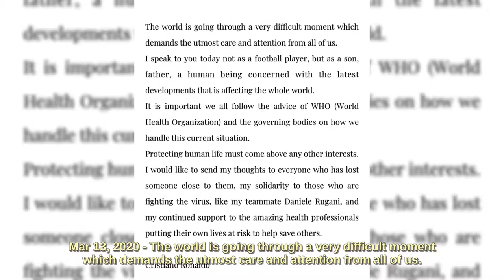Cristiano Ronaldo - Top 100 Moments 2020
Born and raised in Madeira, Ronaldo began his senior club career playing for Sporting CP, before signing with Manchester United in 2003, aged 18. After winning the FA Cup in his first season, he helped United win three successive Premier League titles, the UEFA Champions League, and the FIFA Club World Cup; at age 23, he won his first Ballon d'Or. In 2009, Ronaldo was the subject of the then-most expensive association football transfer when signed for Real Madrid in a transfer worth €94 million (£80 million). There, Ronaldo won 15 trophies, including two La Liga titles, two Copas del Rey, and four UEFA Champions League titles, and became the club's all-time top goalscorer. After joining Madrid, Ronaldo finished runner-up for the Ballon d'Or three times, behind Lionel Messi – his perceived career rival – before winning back-to-back Ballons d'Or from 2013–2014 and again from 2016–2017. After winning a third consecutive Champions League title in 2018, Ronaldo became the first player to win the trophy five times. In 2018, he signed for Juventus in a transfer worth an initial €100 million (£88 million), the highest ever paid by an Italian club and the highest ever paid for a player over 30 years old. With the Italian outfit, he has won one Serie A and one Supercoppa Italiana.
Full name Cristiano Ronaldo dos Santos Aveiro
Date of birth 5 February 1985 (age 35)
Place of birth Funchal, Madeira, Portugal
Height 1.87 m (6 ft 2 in)
Playing position(s) Forward
Club information
Current team
Juventus
Number 7
Youth career
1992–1995 Andorinha
1995–1997 Nacional
1997–2002 Sporting CP
Senior career*
Years Team Apps (Gls)
2002–2003 Sporting CP B 2 (0)
2002–2003 Sporting CP 25 (3)
2003–2009 Manchester United 196 (84)
2009–2018 Real Madrid 292 (311)
2018– Juventus 53 (42)
National team
2001 Portugal U15 9 (7)
2001–2002 Portugal U17 7 (5)
2003 Portugal U20 5 (1)
2002–2003 Portugal U21 10 (3)
2004 Portugal U23 3 (2)
2003– Portugal 164 (99)
A Portuguese international, Ronaldo was named the best Portuguese player of all time by the Portuguese Football Federation in 2015. He made his senior debut in 2003 at age 18, and has since earned over 160 caps, including appearing and scoring in ten major tournaments, becoming Portugal's most capped player and his country's all-time top goalscorer. He scored his first international goal at Euro 2004 and helped Portugal reach the final of the competition. He assumed full captaincy in July 2008, leading Portugal to their first-ever triumph in a major tournament by winning Euro 2016, and received the Silver Boot as the second-highest goalscorer of the tournament. He became the highest European international goalscorer of all-time in 2018.

One of the most marketable athletes in the world, Ronaldo was ranked the world's highest-paid athlete by Forbes in 2016 and 2017 and as the world's most famous athlete by ESPN from 2016 to 2019. Time included him on their list of the 100 most influential people in the world in 2014. As of January 2020, Ronaldo is also the most followed user on Instagram. With earnings of €720 million (£615 million) from 2010 to 2019, he was ranked second in Forbes list of highest-paid athletes of the decade.